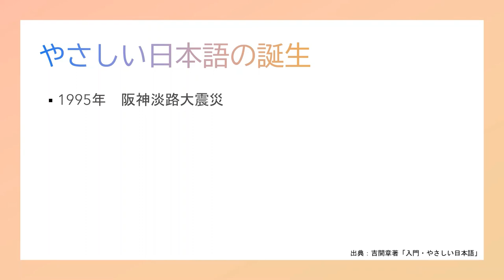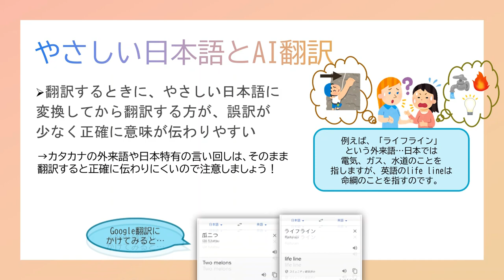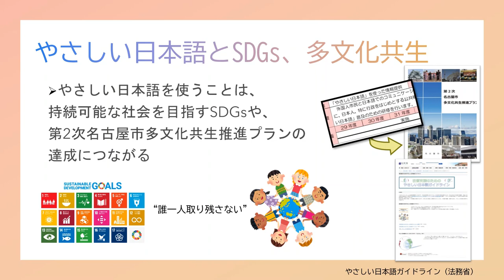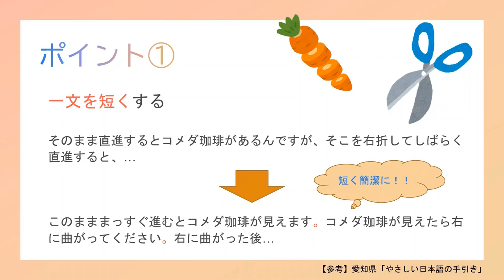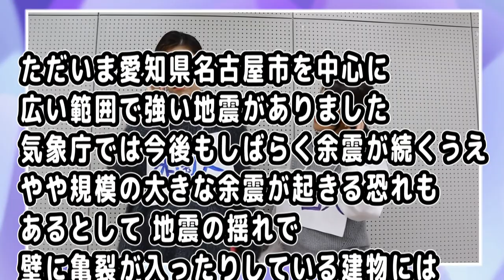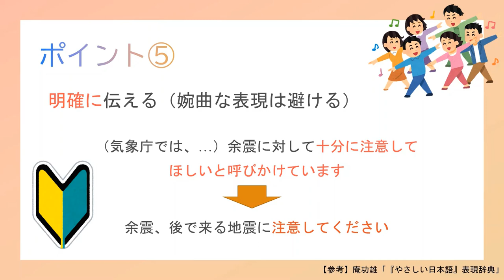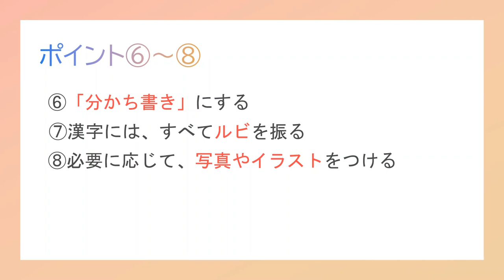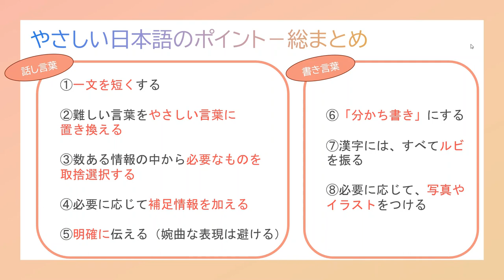「やさしい日本語」教材動画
中区は、住民の１割以上が外国人であり、市内１６区の中で最も外国人住民割合が高い区です。こうした区の実情を踏まえ、区役所職員の多文化共生への理解を深めるため、名古屋市立大学の学生の協力のもと「やさしい日本語」に関する研修用動画を作成しました。
「やさしい日本語」の必要性やメリット、「やさしい日本語」への言いかえや書き換えの実例などについて、ロールプレイングを交えながら、わかりやすく紹介しています。
〈2021年１月　中区地域力推進室制作〉